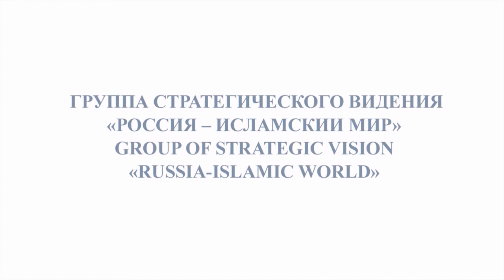«Ожесточенная борьба за правду идет сложно», - Вениамин Попов о роли журналистов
Вениамин Попов назвал роль журналистов исключительной и заявил, что сегодня «ожесточенная борьба за правду идет сложно»